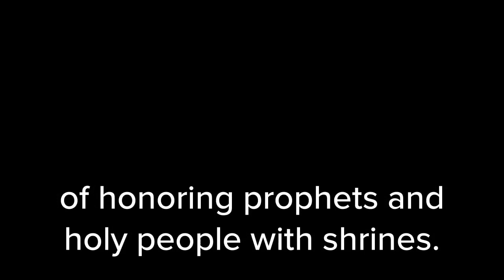When Did the Church Start Honoring Saints?